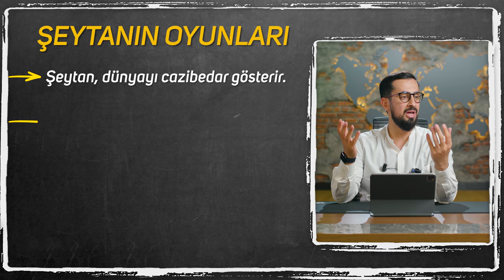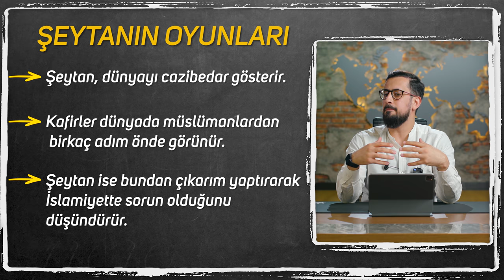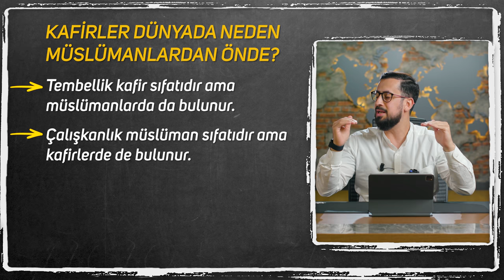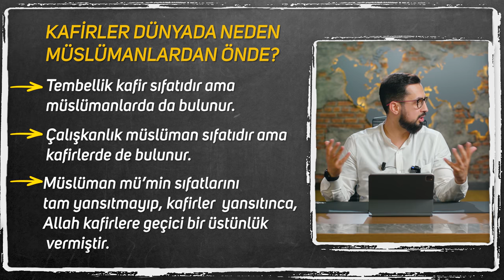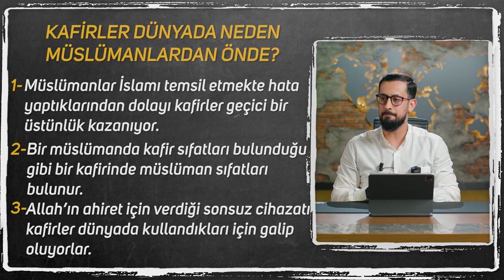Elde Edemediklerin İçin Üzülme Bil Ki Allah Seni Seviyor - Buzdan Dünya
Müslümanların neden dünyada başarılı olamıyor?
Kafirleri neden başarılı oluyor.
Knsan duygularını nasıl yönlendirmeli.
Allah neden beni zengin etmiyor.
İyi Seyirler…

00:00 Buzdan Bu Dünya, Kazansan Da Eriyor Kazanmasan Da
01:23 Kafirler Neden Müslümanlardan Daha Güçlü
04:29 Sermaye
06:03 Risale-i Nur Bölümü
15:52 Duyguların Yanlış Kullanılması
19:23 Dünyaya Oyun Oynamaya Gönderilmedin
28:38 Müslümanların Hastalığı (Hırs)
30:24 Allah Dünyayı Neden Sana Vermiyor

Barla Lahikası, Mektubat, 3. Kısım
Mektubat, 3. Kısım

Bana hizmet eden küçücük bir Risale-i Nur talebesinin çoklar namına sorduğu sualine cevaptır.
Sual: Üstadım, yağmur duası ve namazın neticesi görünmedi, fâidesiz kaldı. İki üç defa bulut toplandı, yağmur vermeden dağıldı. Neden?
Elcevap: Yağmursuzluk, bu çeşit dua ve namazın vaktidir, illeti ve hikmeti değil. Nasıl ki güneş ve ayın tutulması zamanında küsuf ve husuf namazı kılınır ve güneşin gurubuyla akşam namazı kılınır; öyle de, yağmursuzluk, kuraklık, yağmur namazının ve duasının vaktidir. İbadet ve duanın sebebi ve neticesi emir ve rıza-i İlâhîdir, fâidesi uhrevîdir. Eğer namazdan, ibadetten dünyevî maksatlar niyet edilse, yalnız onlar için yapılsa, o namaz battal olur. Meselâ, akşam namazı güneşin batmaması için ve husuf namazı ayın açılması için kılınmaz. Öyle de, bu nevi ibadet, yağmuru getirmek için kılınsa yanlış olur. Yağmuru vermek Cenâb-ı Hakkın vazifesidir. Biz vazifemizi yaptık; Onun vazifesine karışmayız.
Gerçi yağmur namazının zahir neticesi yağmurun gelmesidir; fakat asıl hakikî, en menfaatli neticesi ve en güzel ve tatlı meyvesi şudur ki: Herkes o vaziyetle anlar ki, onun tayınını veren babası, hanesi, dükkânı değil; belki onun tayınını ve yemeğini veren, koca bulutları sünger gibi ve zemin yüzünü bir tarla gibi tasarrufunda bulunduran bir Zât, onu besliyor, rızkını veriyor. Hattâ en küçücük bir çocuk da, daima aç olduğu vakit validesine yalvarmaya alışmışken, o yağmur duasında, küçücük fikrinde büyük ve geniş bu mânâyı anlar ki: Bu dünyayı bir hane gibi idare eden bir Zât, hem beni, hem bu çocukları, hem validelerimizi besliyor, rızıklarını veriyor. O vermese, başkalarının fâidesi olmaz. Öyleyse Ona yalvarmalıyız der, tam imanlı bir çocuk olur.

Rızık
Nimet
Yemek
Dua